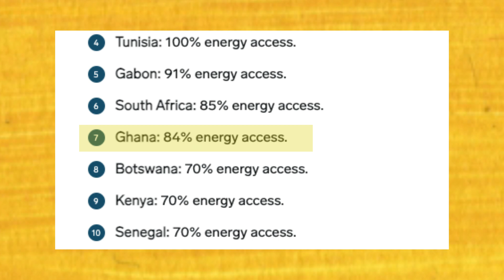This Ghanaian Minister has Exposed why is Difficult for Ghana to generate more solar Energy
Ghanaian Minister for Energy Hon. Matthew Opoku Prempeh has Exposed why is Difficult for Ghana to generate more solar Energy for the Country